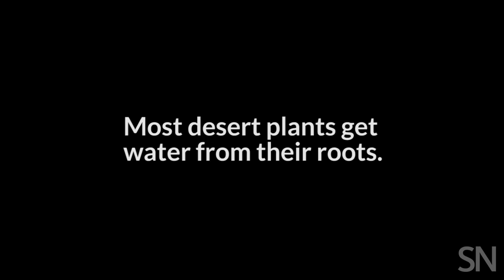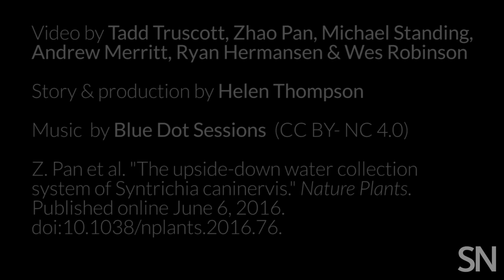Demystifying desert moss hydration | Science News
To survive in arid deserts across the globe, one moss species replenishes its water stocks by catching dewdrops with its leaves.

CREDITS
Video by Tadd Truscott, Zhao Pan, Michael Standing, Andrew Merritt, Ryan Hermansen & Wes Robinson

Story & production by Helen Thompson

Z. Pan et al. The upside-down water collection system of Syntrichia caninervis. Nature Plants. Published online June 6, 2016. doi:10.1038/nplants.2016.76.